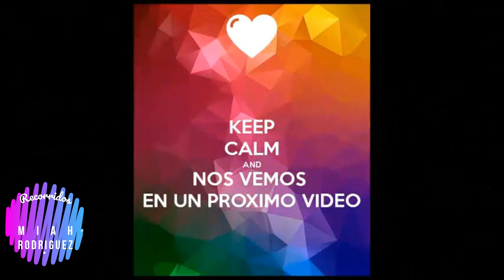⚰️The cheerful cemetery of Sapanta/El cementerio alegre de Sapanta